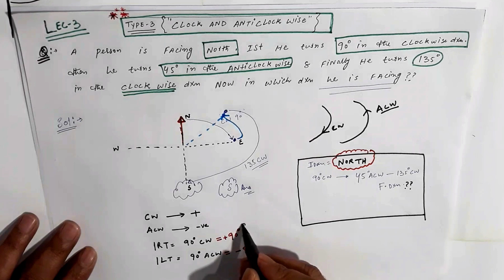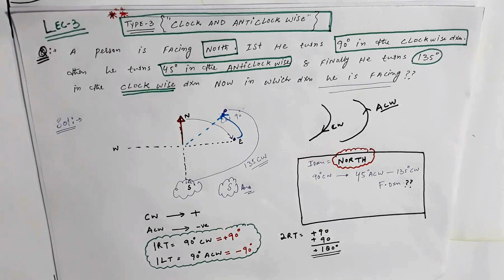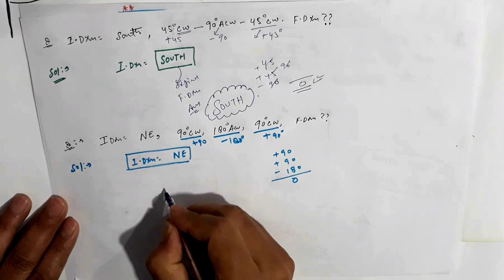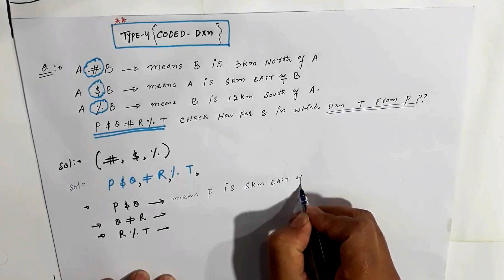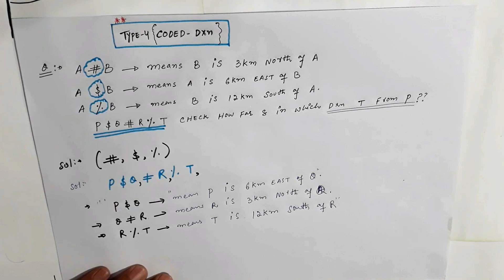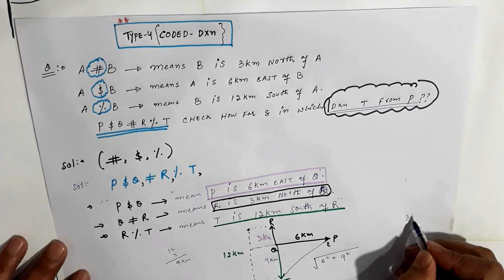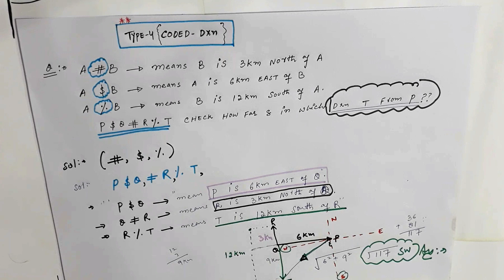Lec-07 Reasoning || Direction Sense (Part-3)